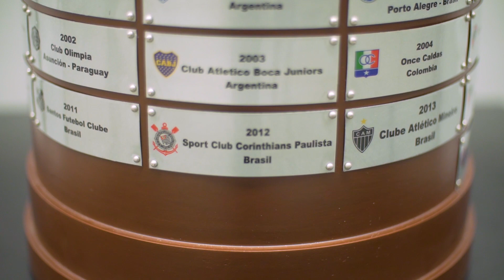Jogai Por Nós 14/12/2019 | Jogo 14 21:15 | Editado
Veja como foi o Jogai por Nós 2019!
Já Pensou na Experiência de ser Jogador do Timão por um dia?
Jogar na Arena Corinthians?!
Então Prepara a Chuteira e Segura a Emoção, que a Invasão Corinthiana cuida do resto!

A Agência Oficial do Corinthians leva você até o gramado da Arena, com direito a Uniforme Completo, Preparação no Vestiário Oficial, Aquecimento e Preleção com seu ídolo, pra você só mandar a bola pra rede.

Você ainda tira aquela onda com os amigos aparecendo no Placar Eletrônico do Estádio, entrando em campo pelo Túnel Oficial e ainda dando Entrevista na Coletiva de Imprensa.

Isso mesmo, é você cheio de moral no gramado sagrado da Arena.
E aí, Fiel? Vai ficar de fora?

Família e Amigos são Bem-Vindos na Torcida.
Garanta o seu Lugar no Time!